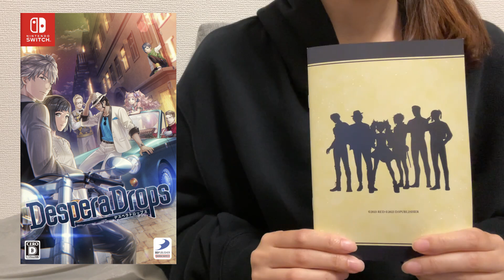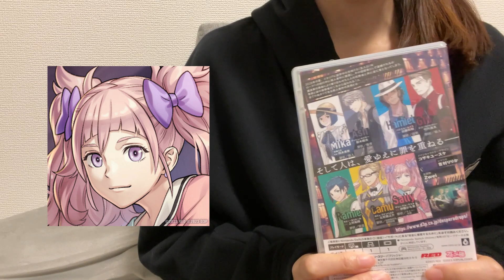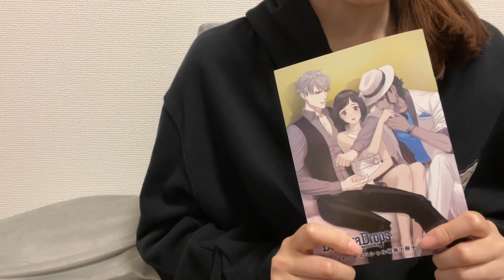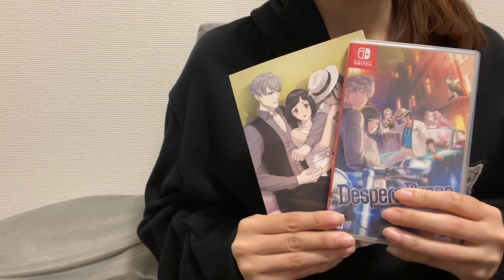『DesperaDrops(デスペラドロップス)』紹介＆感想【ネタバレ無】 | 乙女ゲーム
D3Pの新作、デスペラドロップスのネタバレ無し紹介＆感想になります！

最新パッチで攻略キャラ視点のエピソードが追加されたらしい！クリア済みの方もぜひ✨

◆乙女ゲームネタバレ無し紹介＆感想の再生リスト